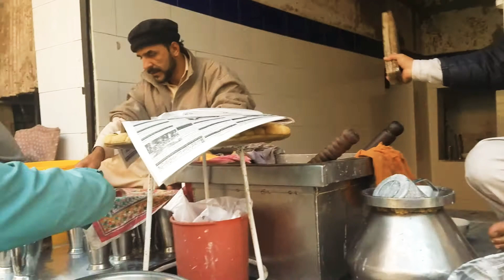Fiqay ki Lassi || Lahore street food || Pakistan street food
Fiqay ki lassi Lahore street food | Pakistan street food.  Asalam O aalikum.

🚗  Gwal Mandi Lahore 👍🙋‍♂️